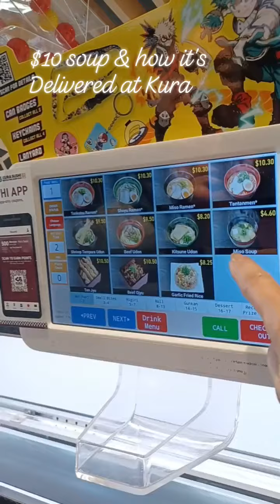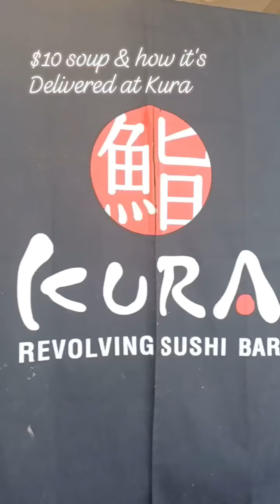$10 soup at kura delivered to your table via conveyor belt